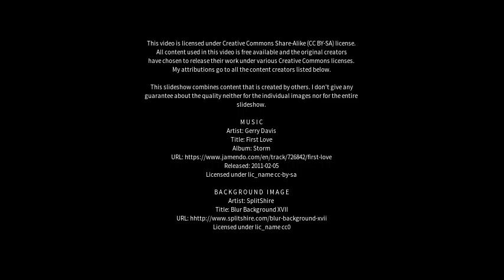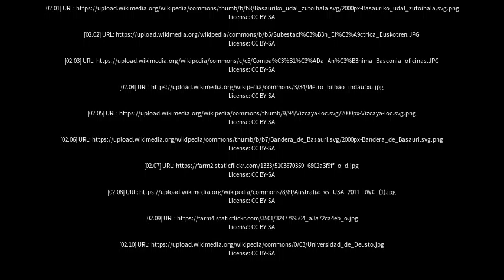Best places to visit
Best places to visit - Basauri (Spain) Best places to visit - Slideshows from all over the world - City trips, nature pictures, etc.